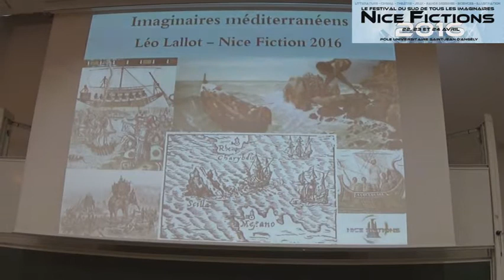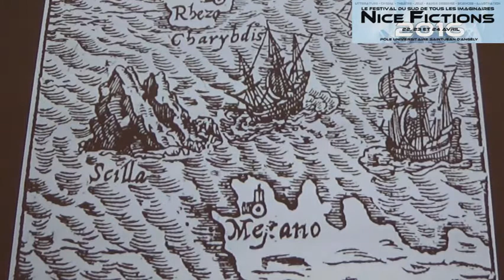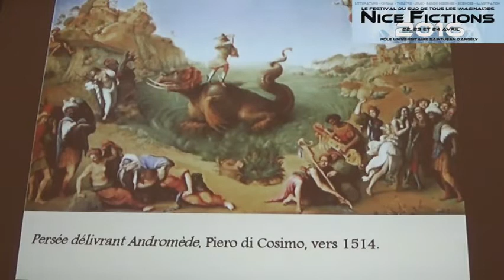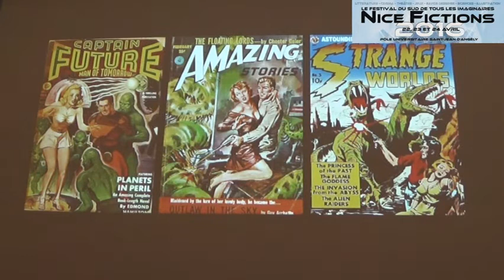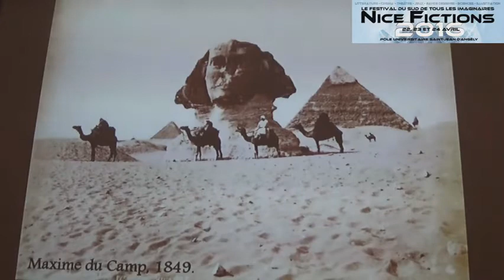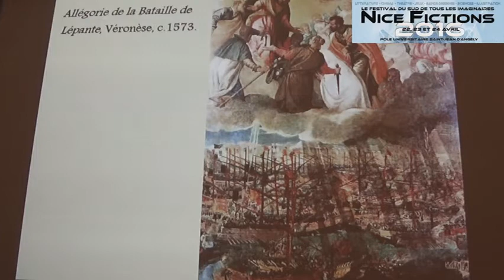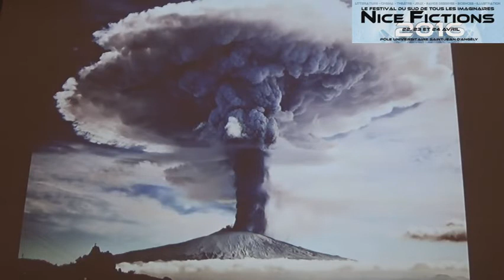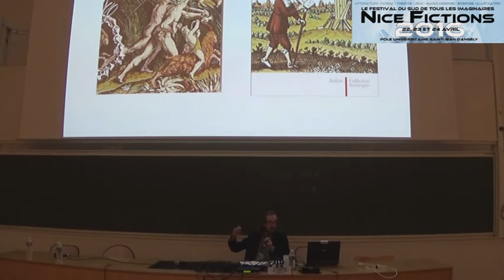Les Imaginaires méditerranéens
Conférence

« La Méditerranée, placée au centre des pays civilisés, semée d’îles riantes, baignant des côtes plantées de myrtes, de palmiers et d’oliviers, donne sur le champ l’idée de cette mer où naquirent Apollon, les Néréides et Vénus… » (Chateaubriand)

Du pays des cyclopes au phare d’Alexandrie, de Troie et ses héritiers aux rivages des Syrtes, des monstres marins aux cabinets de curiosités : une promenade (ou plutôt une croisière) à travers mythes et légendes, croyances et superstitions en Méditerranée, leurs métamorphoses dans les arts et l’imaginaire occidental.